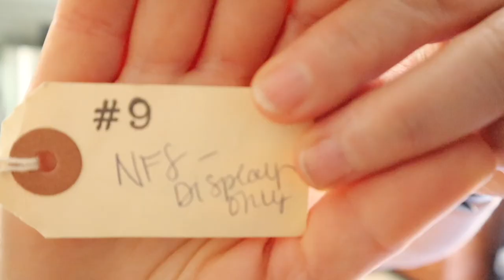Mom's Car Broke Down, How to Fix Book Binding & How I Make Tags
In this video I will show you how I fix a book's binding, and how I make pricing tags for my antique booth.  Also we will chat a little about Mom's car and how I want to make a special "pop" in the booth.

 I hope, with all my heart, you like it (we will see in the next video - the reveal!).  And for all of you who watch this and the other videos, I hope you enjoy this video as well.
As always - ❤️ Jenn

Watch these next:
video on main Channel:

Next up in the vlog:
Biking on the Katty Trail

Stuff I use for my Videos:
A Must Camera Bag
Tripod (similar to what I use)

♡Links ♡

Flooring Inc. (rubber mats, garage flooring, and more)